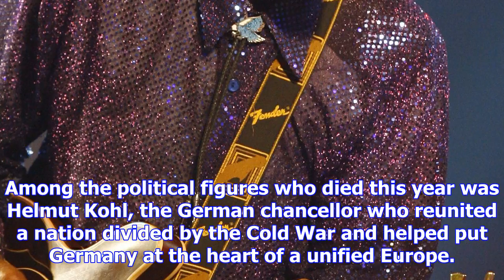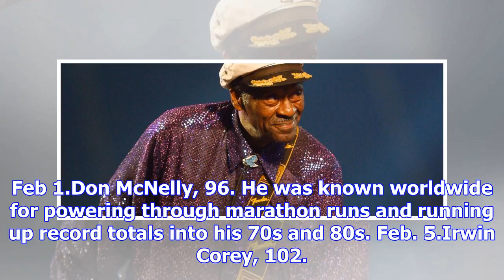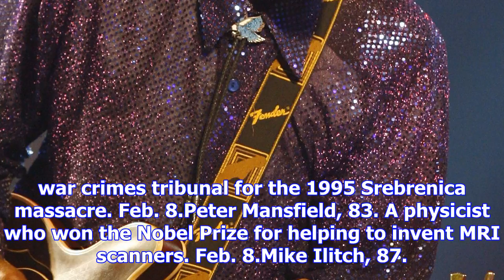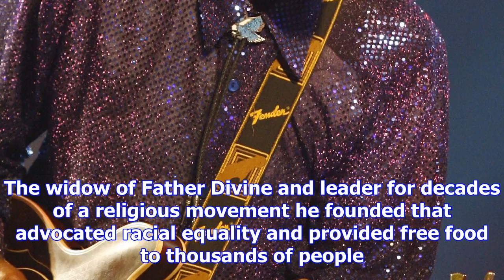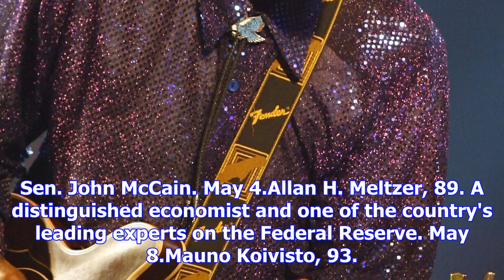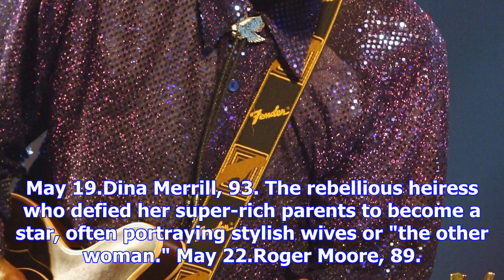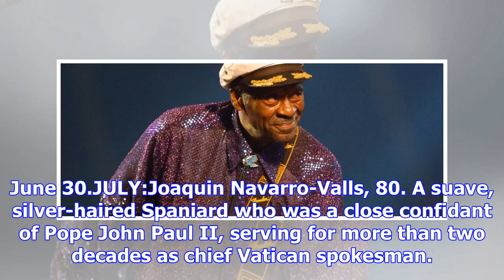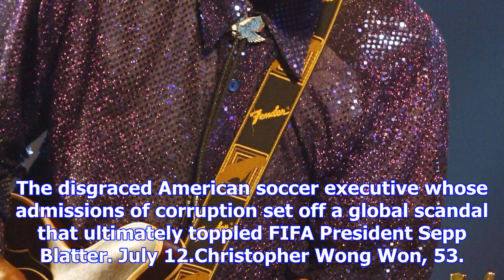Final goodbye: roll call of some who died in 2017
They made music that inspired legions of fans. Rock 'n' roll founding fathers Chuck Berry and Fats D...